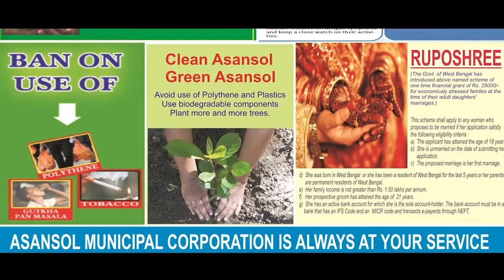তৃণমূল সরকারের উপর আস্থা নেই! বললেন কংগ্রেস নেত্রী দীপা দাশমুন্সি NO BELIEF IN TMC, DIPA SAID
পিয়া গুপ্তা ,উত্তর দিনাজপুর : সকাল সাতটা থেকেই শুরু হয়েছে কালিয়াগঞ্জ বিধানসভা আসনে উপ নির্বাচনের ভোট গ্রহন।শান্তিপূর্ণ ভাবে সুন্দর আবহাওয়ার মধ্যে কালিয়াগঞ্জ মহেন্দ্র গঞ্জ ২ নং স্কুল প্রাথমিক বিদালয়ে প্রথম ভোট দান করেন কংগ্রেস দীপা দাশমুন্সি।ভোট দেওয়ার পর তিনি বলেন কালিয়াগঞ্জের মানুষ কংগ্রেস-বাম জোটকে সমর্থন করবে।তিনি আরো বলেন তৃণমূল সরকার প্রত্যেক জায়গায় গন্ডগোল করছে,তাদের উপর আস্থা নেই মানুষের।

প্রসঙ্গত , সকালে ভোট গ্রহনের আগে মক পোল শুরু হয়েছে সারে ৫ টায়। গত লোকসভা ভোটে মক পোলের সময় ছিল ভোট গ্রহনের একঘণ্টা আগে ৬টায়। এবারে সেই সময় সীমা ৩০ মিঃ বৃদ্ধি করেছে কমিশন। মক পোল পর্বে জটিলতার জেরে অনেক সময় ভোট গ্রহন শুরুতে দেরি হয় বলে এবারে সময় এগিয়ে আনার সিদ্ধান্ত কমিশনের এমন সূত্রের খবর।

কালিয়াগঞ্জ বিধানসভা এলাকায় মোট বুথ আছে ২৭০ টি।মুল ভোট কেন্দ্রের সংখা ২৩২।কালিয়াগঞ্জ ব্লকের ৮ গ্রাম পঞ্চায়েত ও এক পৌরশহর এলাকায় মোট বুথ ২১৫ টি । রায়গঞ্জ ব্লকের অধিনে দুই পঞ্চায়েত এলাকায় মোট বুথ ৫৫ টি।সোমবার সকালে ভোট গ্রহনের আগে রবিবার দুপুর থেকে কালিয়াগঞ্জ বিধানসভা এলাকায় বুথে বুথে পৌছতে শুরু করেছে ভোটকর্মীরা। এই উপ নির্বাচনে ১০০ শতাংশ বুথে ইভিএমের সঙ্গে থাকছে ভিভিপ্যাড।

এদিকে বিরোধীরা দাবি জানালেও কালিয়াগঞ্জ বিধানসভার উপ নির্বাচনে সব বুথে কেন্দ্রীয় বাহিনী থাকছে না।এখানে সব বুথে বাহিনী দিতে দরকার ছিল ১৬ কোম্পানি বাহিনী। সেখানে মাত্র ৫ কোম্পানি বাহিনী মিলেছে।তার মধ্যে দুই কোম্পানি কেন্দ্রীয় বাহিনী রায়গঞ্জ এলাকার অতি স্পর্শকাতরতা বুথে রাখা হবে। কালিয়াগঞ্জে এক কোম্পানি মহিলা সহ মোট তিন কোম্পানি বাহিনী সামান্য কিছু বুথে থাকবে।পুলিশসুত্রে খবর কালিয়াগঞ্জ বিধানসভার প্রায় ৭৫ শতাংশ বুথে ভোট নিরাপত্তায় থাকছে রাজ্য সশস্ত্র পুলিশ।